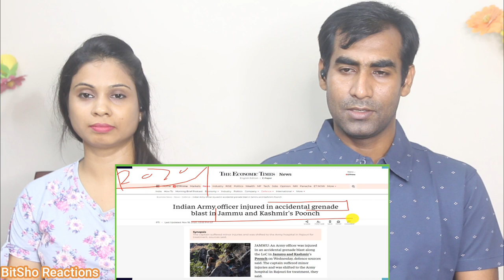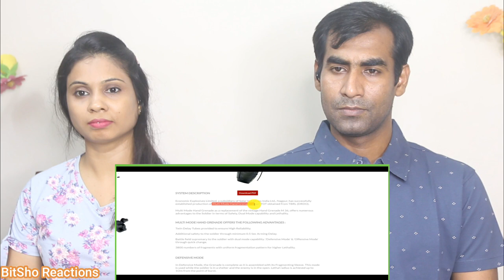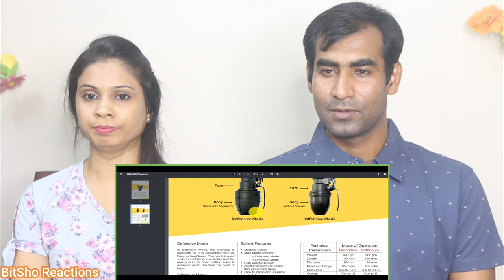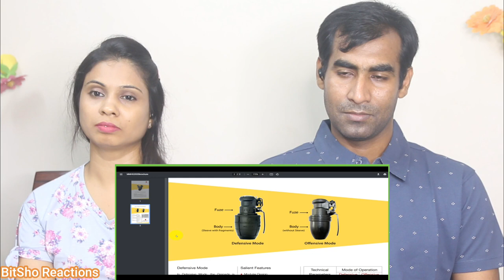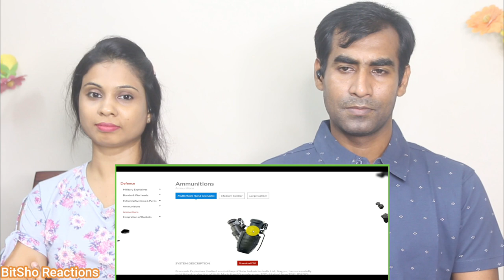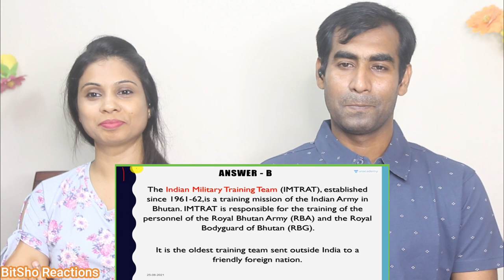Bangladeshi Reaction on Game Changer for the Military with the First Made in India Grenades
Hey Friends, Here is our Reaction to Game Changer for the Military with the First Made in India